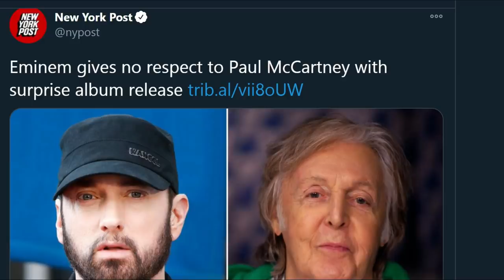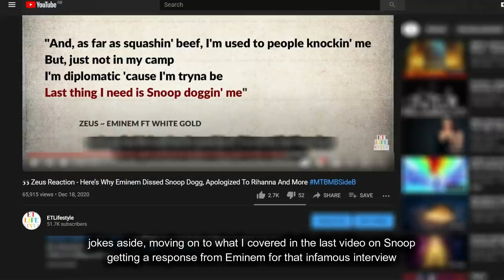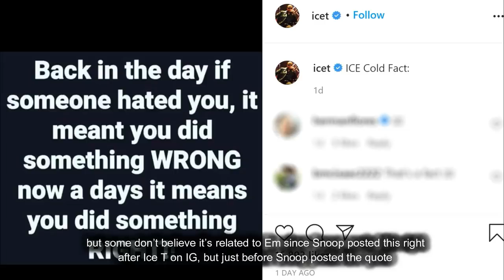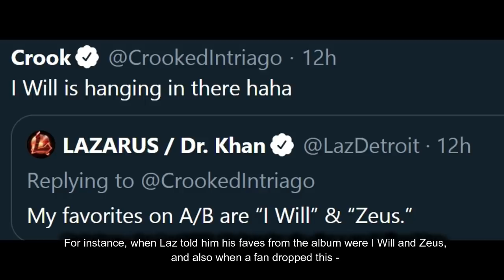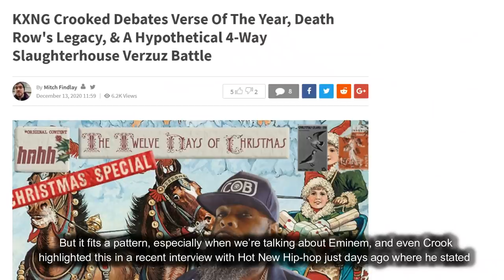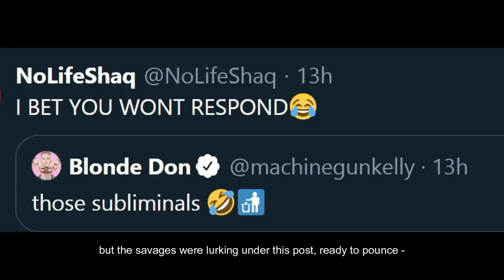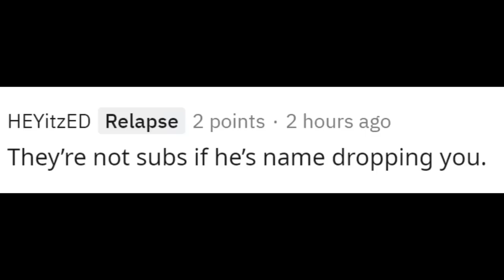Artists And Associates React To Eminem New Deluxe Album – Music To Be Murdered By Side B